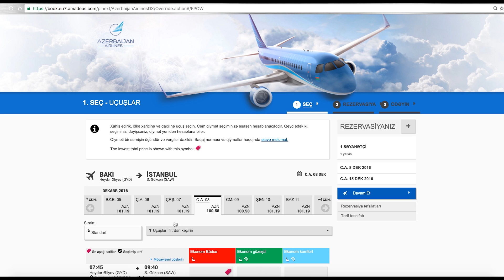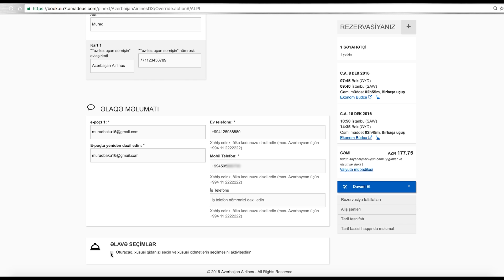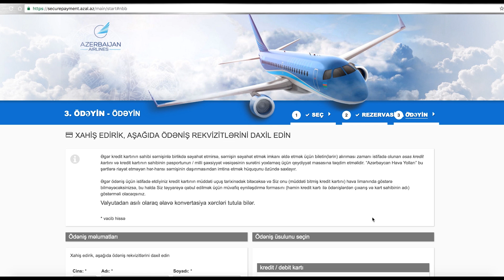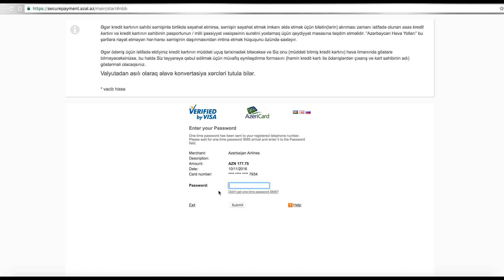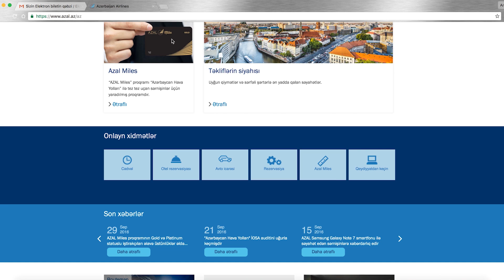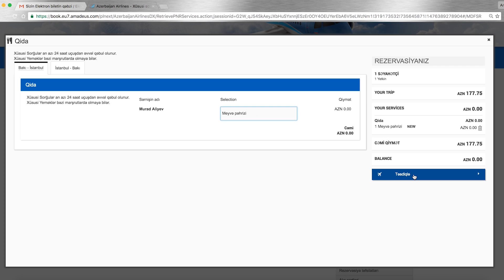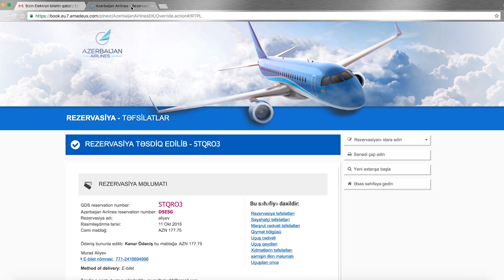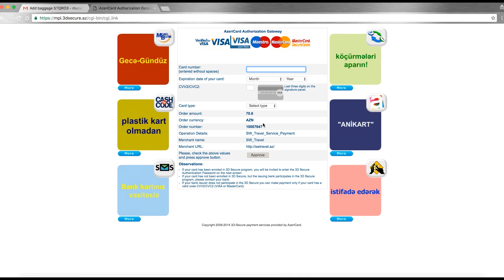web-səhifəsində aviabiletin alışı - video təlimat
saytında aviabiletin online alış prosesini bu video təlimatda tanış ola bilərsiniz.